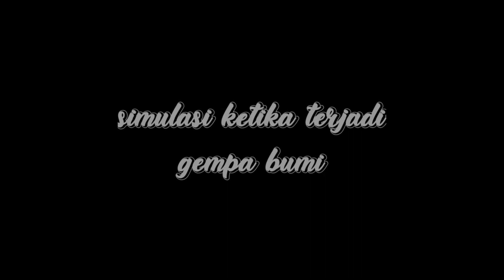Penyuluhan Dan Simulasi Bencana Gempa Bumi